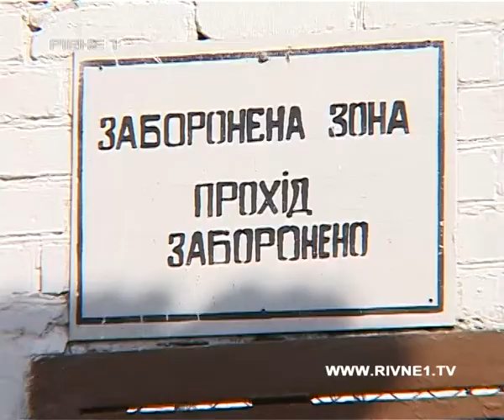Вже друге самогубство засудженого на Рівненщині. Повісився "довічник"